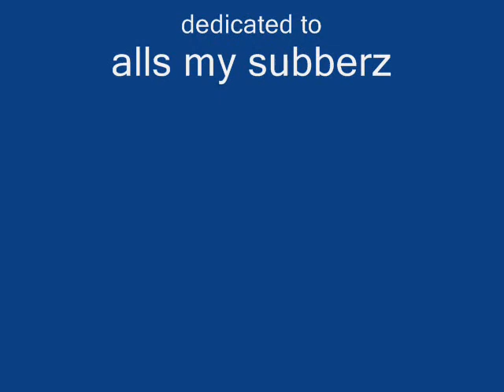art 2011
to all my besties